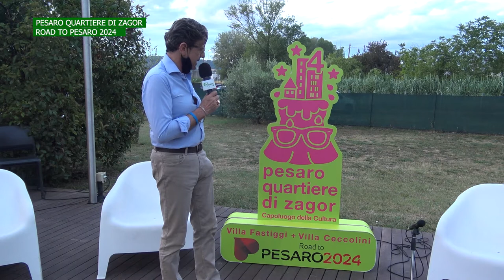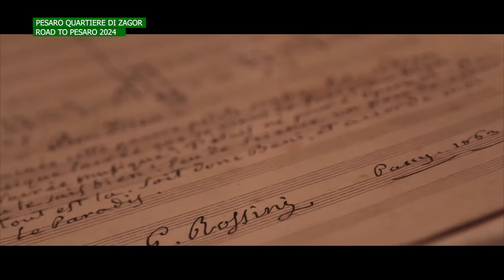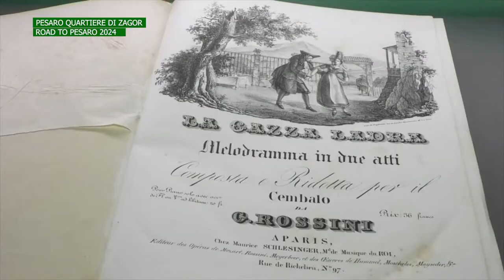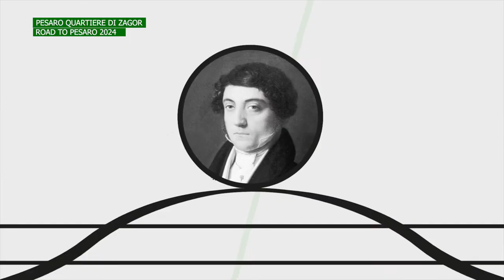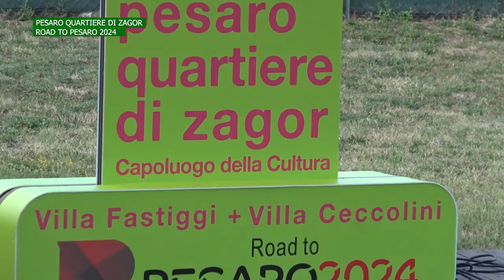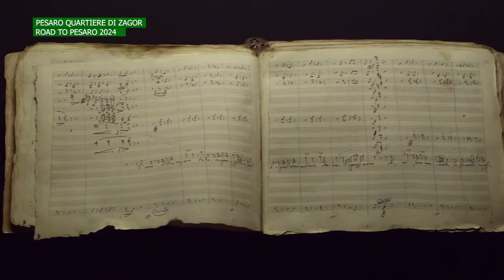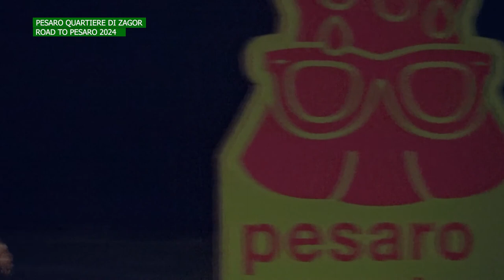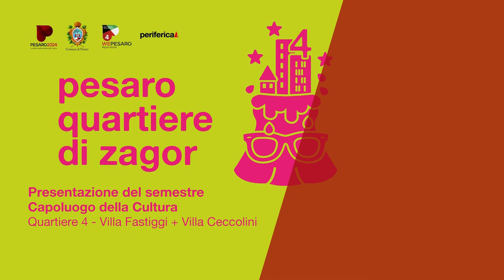Pesaro Quartiere di Zagor - Road to pesaro 2024